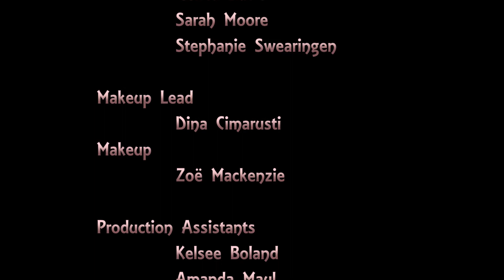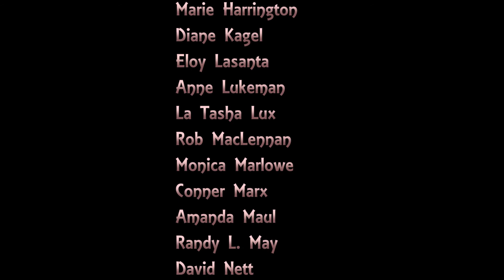"The Mermaid Rescue" - Short Film (2016)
Written and directed by Indigo Moore at age 9 for Romeo's Foe Studios. Please share and enjoy!